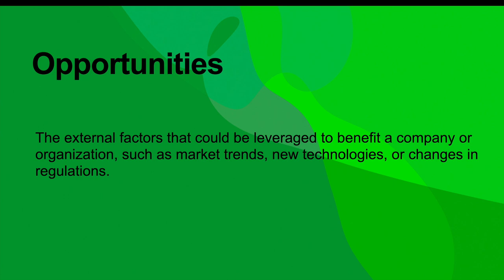SWOT analysis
Equity/Crypto investment/trading.
Please do your own analysis before investing in Capital Markets/Cryptocurrencies.